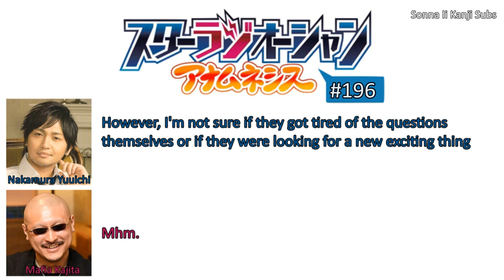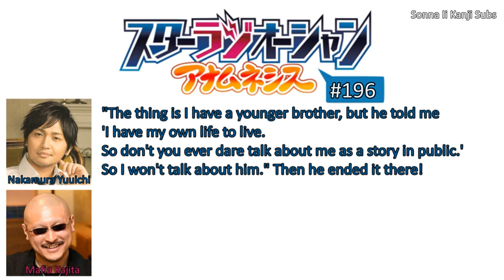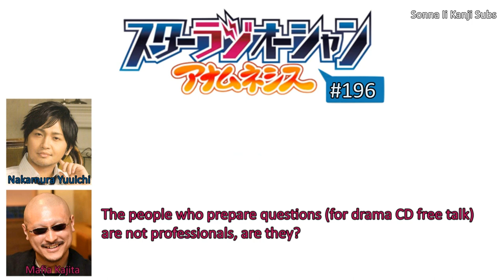[ENG SUBS] Nakamura Yuuichi talks about seiyuu being asked uncomfortable questions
Here is this month's Nakamura video, I hope you enjoy this type of talk as well.

Featured Seiyuu
Nakamura Yuuichi

Co-Host
Mafia Kajita

Broadcast
スターラジオーシャン アナムネシス #155
(スターラジオーシャン #196)

Date Aired
2019/10/12

Proof Reader
Raku0925

Mortal北 @ bilibili

Ending Picture
DengekiOnline

Ending Song
Code Break (Mahouka Koukou no Rettousei OST)